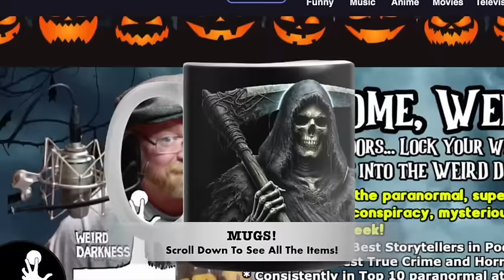“THE HOT COCOA KILLER” and More True Tales of Crime, Witchcraft, and the Paranormal!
IN THIS EPISODE: Two sisters rebel against their depressing family life by diving into witchcraft – and soon learn it was not a wise decision. (Leftover Magic) *** In 1827, young Maria Marten slipped into a red barn to meet her secret lover. It was the last time she would be seen alive. (Murder in the Red Barn) *** Madeleine Smith had a rich fiancé, a secret lover, and one heck of a secret hot chocolate recipe. A lethal secret recipe. (The Hot Cocoa Killer) *** Was the 1971 Lloyds Bank safety deposit robbery a covert operation to retrieve compromising photos of Royalty? (The Baker Street Robbery) *** From mouths nailed shut to being buried headfirst in the ground, throughout history the fear of witches has led to extraordinary measures to keep the dead from rising from the grave. (How To Bury a Witch) *** A girl in an almost empty movie theater feels someone, or something, tugging at her shirt. (The Haunted Houston Movie Theater) *** They spoke a strange language, had bright green skin, and were utterly inexplicable. Who were they? (The Green Children of Woolpit) *** A ghostly boy appears outside a restaurant in Nebraska. (The Haunting Little Boy From Nebraska) *** A dark house, a baby sitter, an unexplained noise, and a shadowy figure. Normally the setup of a cliché horror movie – but this time, it was real. (The Hunchback Shadow Man) *** Over the last two decades, there have been frequent reports of a ghostly woman who wanders the halls of Greystone Mansion, leaving traces of lilac perfume in her wake. (The Greystone Mansion Murders) *** Is the White House haunted? The evidence seems to build more and more every year. (Is The White House Haunted?)

“Leftover Magic” by Ilsa Beauchamp, submitted directly to WeirdDarkness.com
“Is The White House Haunted?” posted at Beyond Reality News (website no longer exists)
Half of the stories in this episode originally aired February 25, 2019 and the other half Feb 20, 2018.